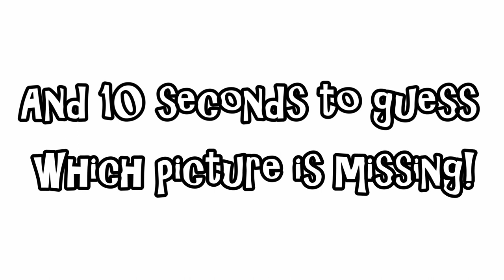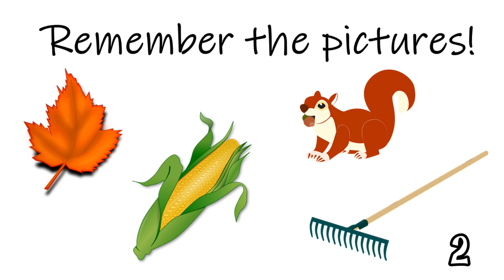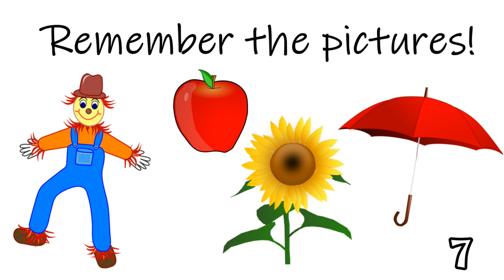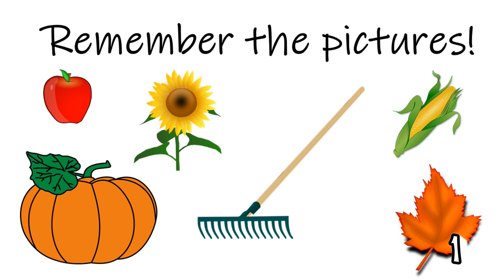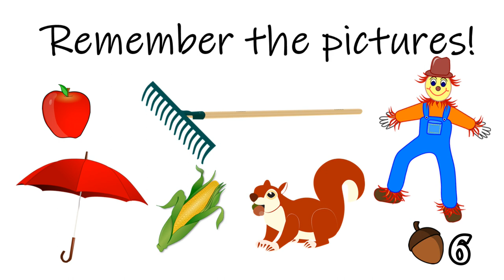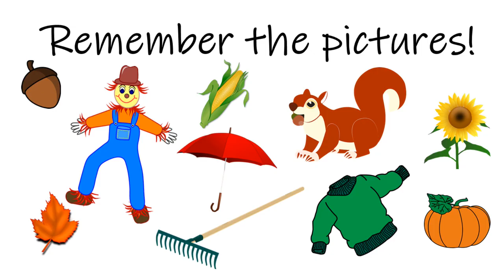Follow Along: Autumn Visual Memory Game 🍂🍁 For Online Learning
Have your children/students follow along with this fun autumn visual memory game! Feel free to stop this video to allow for more time or skip around in the video according to your child/student's needs. You can also have your child/student complete this video over multiple days/sessions. Have your child/student shout out the answer or write the answer on paper!

You can find the customizable resource version of this game for FREE

Happy autumn!

Click the sections on the video or the blue times below to skip to each part of the video:

Intro: (0:00)
Directions: (0:05)
Picture #1: (0:18)
Answer #1: (0:48)
Picture #2: (0:58)
Answer #2: (1:24)
Picture #3: (1:35)
Answer #3: (2:02)
Picture #4: (2:09)
Answer #4: (2:38)
Picture #5: (2:47)
Answer #5: (3:15)
Picture #6: (3:23:)
Answer #6: (3:52)
Picture #7: (4:00)
Answer #7: (4:30)
Picture #8: (4:38)
Answer #8: (5:06)
Picture #9: (5:14)
Answer #9: (5:43)
Picture #10: (5:51)
Answer #10: (6:20)
Picture #11: (6:28)
Answer #11: (6:57)
Picture #12: (7:05)
Answer #12: (7:35)